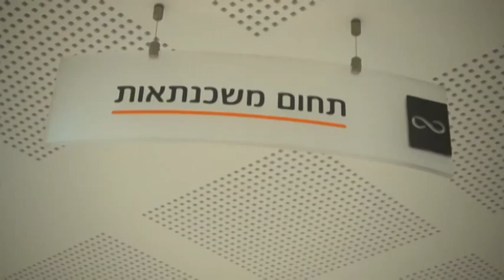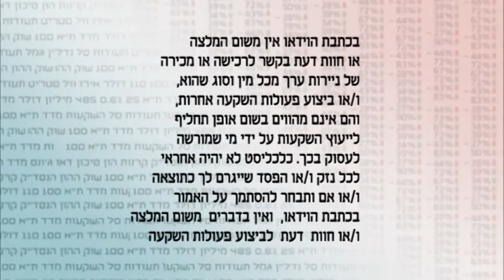Analist Tamir Porat 23 09 12 YT